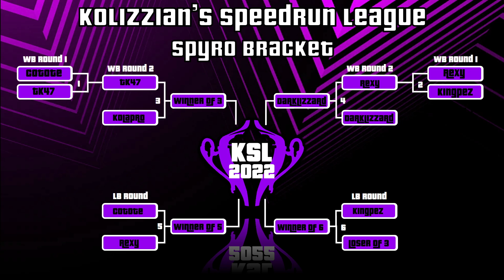KSL 2022 | Spyro Winner Bracket 2 | DarkLizzard vs Rexy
Game: Spyro 2: Ripto's Rage
Goal: Best out of 7 Roulette Match
Tiebraker: N/A